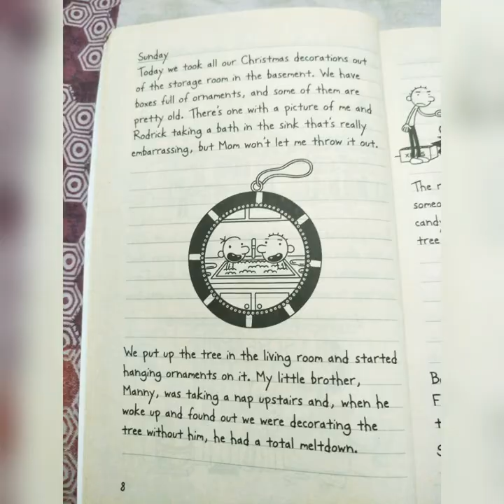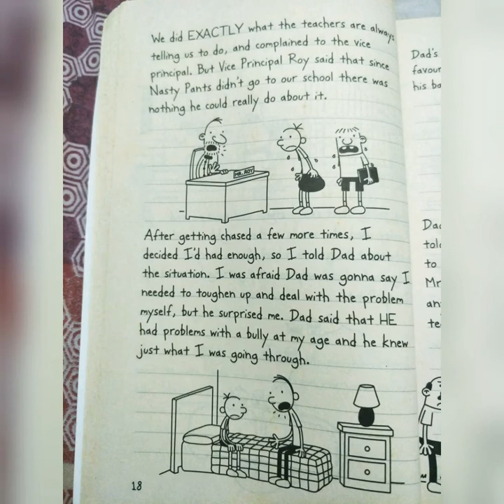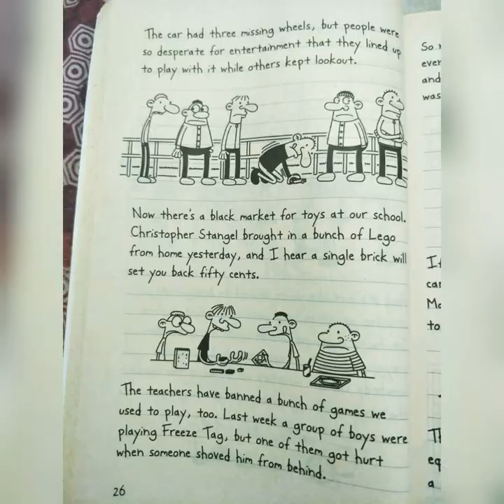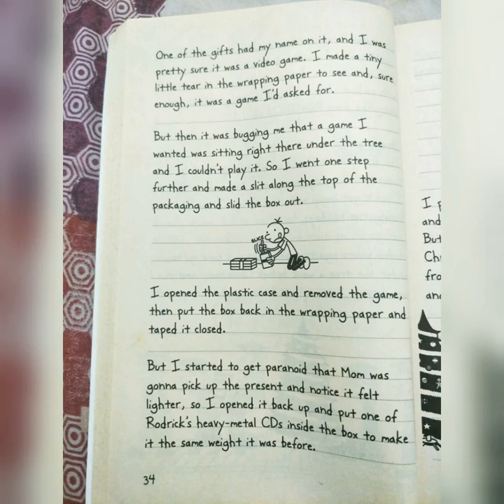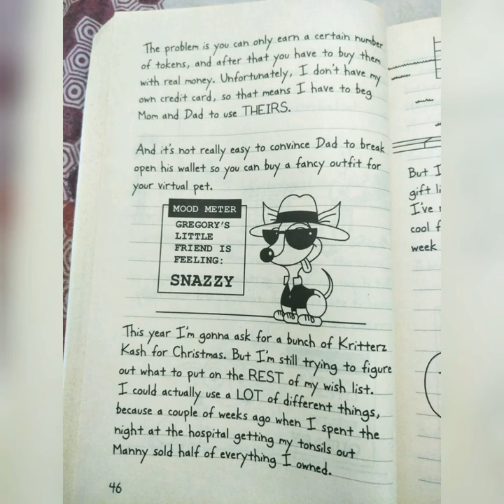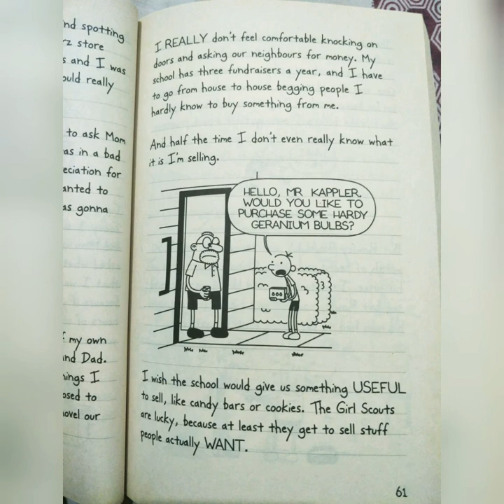Read "Diary of a Wimpy Kid - cabin fever". (part 1)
Now you can read books on youtube. Love you guys.❤️

Musician: @iksonofficial